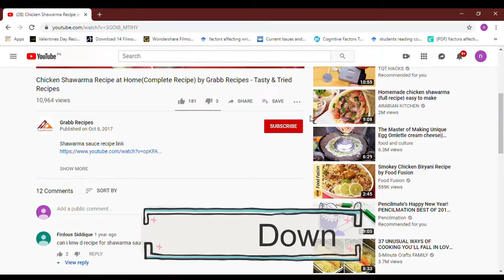Instant Fried Rice with Leftover Rice by Grabb Recipes- Tasty & Tried Recipes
How to make Instant Fried Rice with Leftover Rice